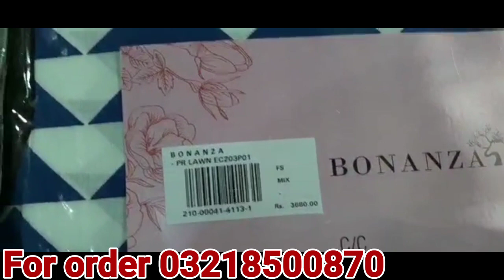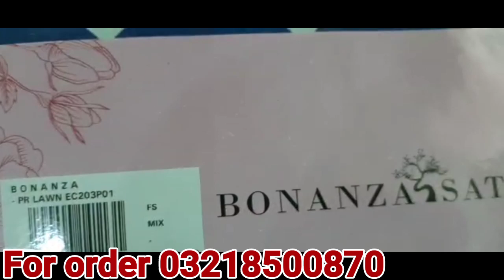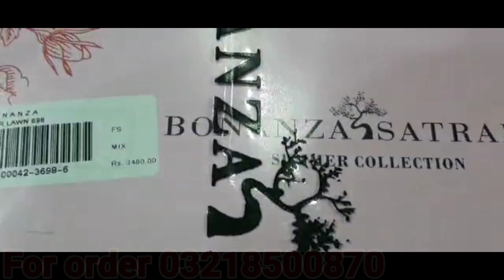All brands Lawn sale in 2022 for Eid Collection // Bonanza satrangi lawn sale 2022 // market in pak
In today's video the latest collection of Original Branded Lawn Two Piece 3 Piece in wholesale price. You get two pieces and three pieces at a very reasonable price of all brands at wholesale rates. In this,  the first sale of 2022 first collection of all the original brands in this video and will also come back from the first of all the brands on this channel.
Iqbal Cloth Market Karachi
branded lawn collection 2022
branded lawn sale 2022
2 piece latest lawn collection 2022
3 piece latest lawn  collection 2022
all brands latest lawn  collection 2022
brands latest lawn collection 2022